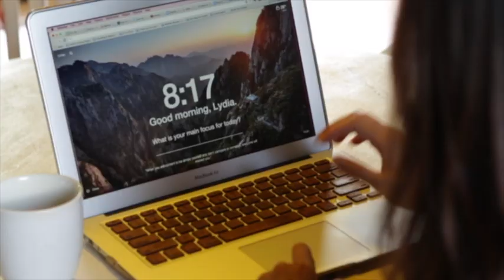Breaking Down Barriers: Overcoming Limiting Beliefs to Create the Life You Want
Your motivation to start taking the leap from employee to entrepreneur can only happen if you overcome these 3 common limiting beliefs.

WATCH MY FREE MASTERCLASS: 5 Mindset Shifts To Give You The Momentum To Start Your Business